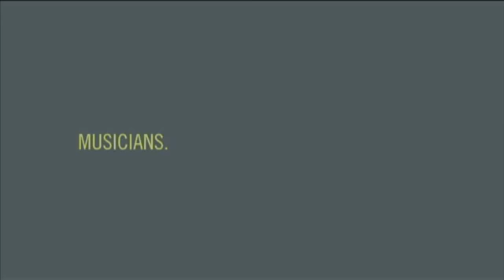Ira Road (Music Video) - October, 2009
Alcazar Hotel performs "Ira Road" at the Green Burro, Greensboro NC - October, 2009. Filmed as part of the Dot Matrix Project.

Directed/Editor: Ike Quigley
Producer: Sean Coon
Camera: Marc Dero, Adam Hulin, Ike Quigley, Stephen van Vuuren
Sound: Don Ravon, Dan Bayer